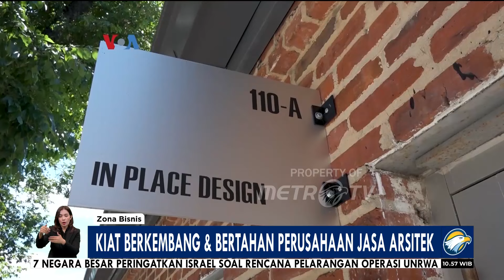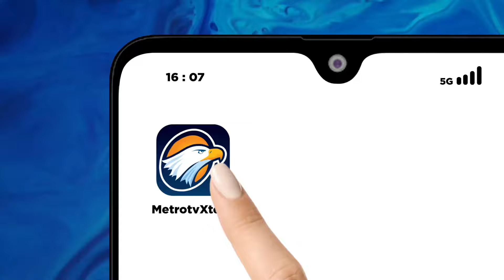Kiat Berkembang dan Bertahan Perusahaan Jasa Arsitektur di Baltimore - [Zona Bisnis]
MetroTV, In Place Design, perusahaan jasa arsitektur di Baltimore, Maryland, memiliki visi menjadikan dunia tempat lebih baik. Menurut salah satu direkturnya, seorang diaspora Indonesia, dengan visi serta kemampuan membangun jejaring dan mengikuti tren, In Place Design mampu bertahan melalui masa pandemi.